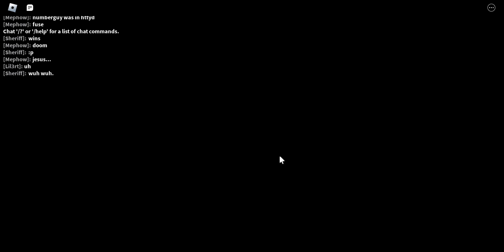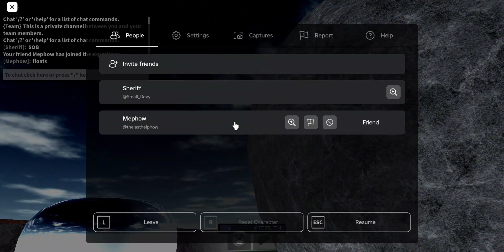mug and taco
i think i choose taco